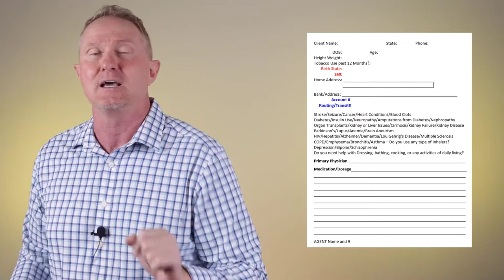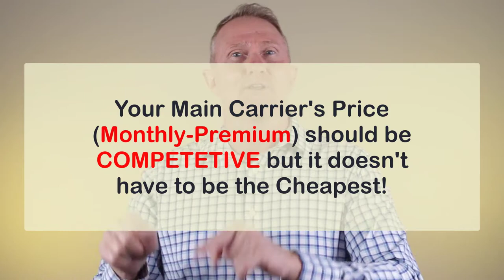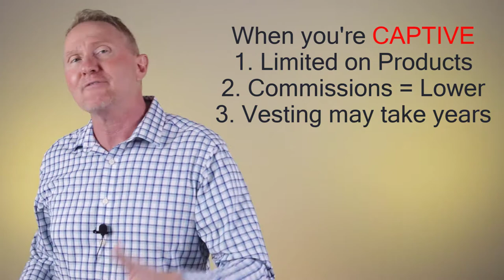6 tips for Final Expense Telesales Success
Follow the 6 suggestions in this video and you'll most likely earn six figures in your first year of final expense telesales. On the other hand, if you don't follow my recomendations, you'll most likely fail out in the first 30 days. Don't shoot the messenger!

Looking for huge carrier contracts and fixed cost direct mail leads? We can help... And yes, we've got final expense and medicare advantage agent training too!

Face to Face sales is better than ever... Check out our Final Expense Sales Agent System